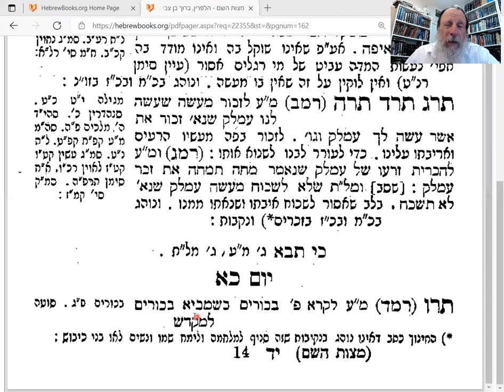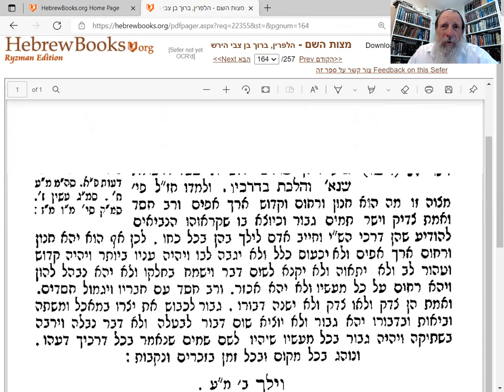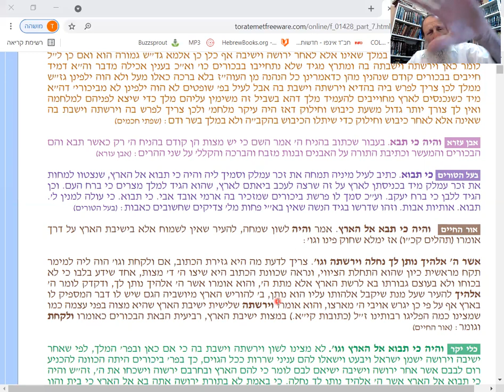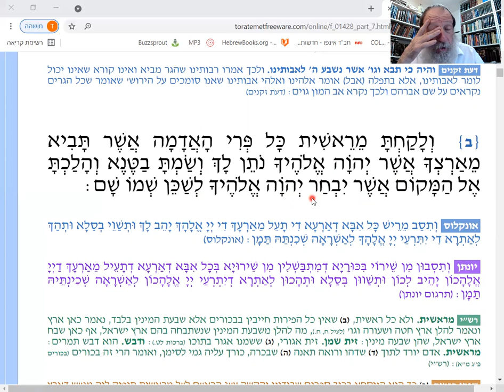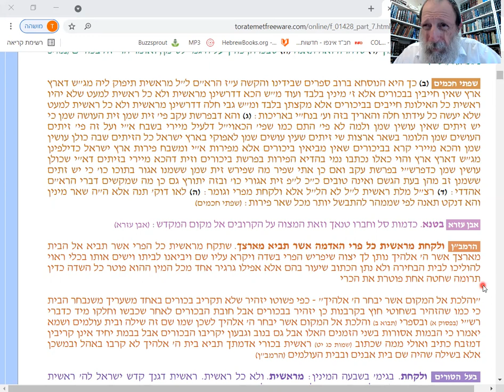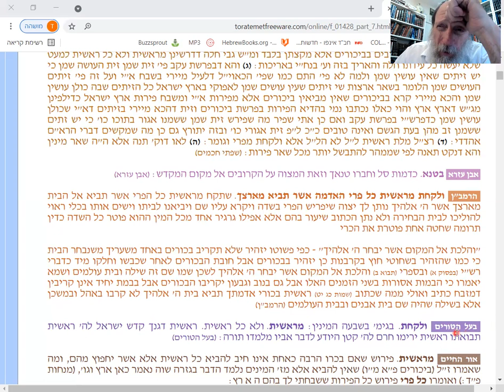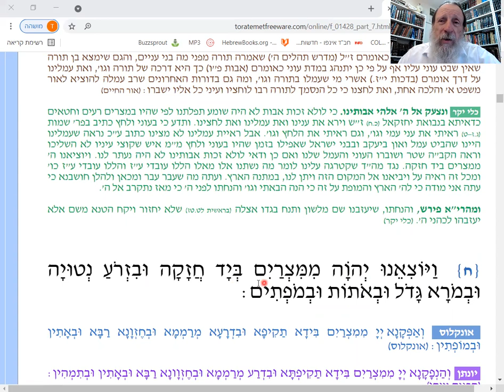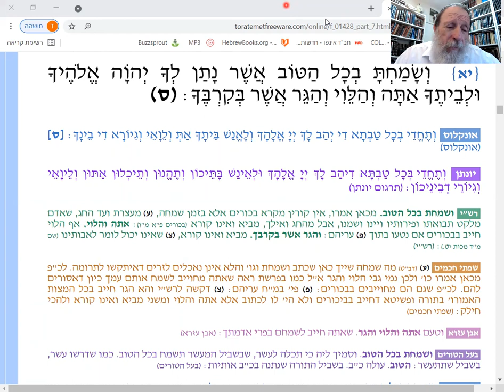Deut 26:1--- Thanking G-d for Israel, Fruits, Freedom. Love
Chumash with Commentary: Rashi, Or HaChaim, Ramban, Kli Ykar and more